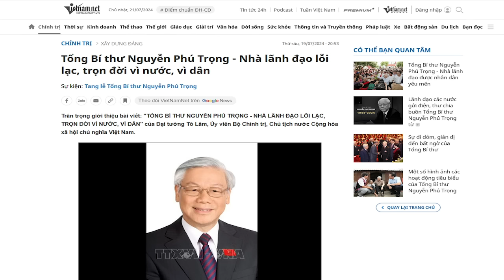Tổng Trọng qua đời và trách nhiệm của Thủ Chính - kẻ “phá bĩnh” quá đà?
Vấn đề quan trọng hơn, công luận muốn biết, vì sao vụ án Ciputra được Thủ tướng Phạm Minh Chính, chủ động khơi lại trong những ngày cuối đời của Tổng Bí thư Trọng.